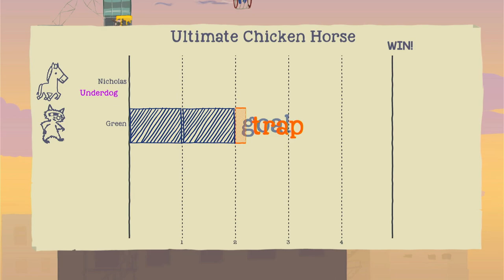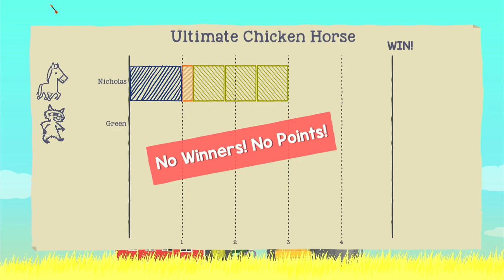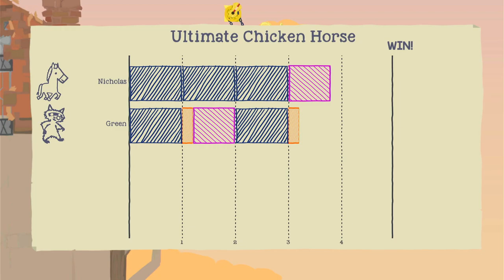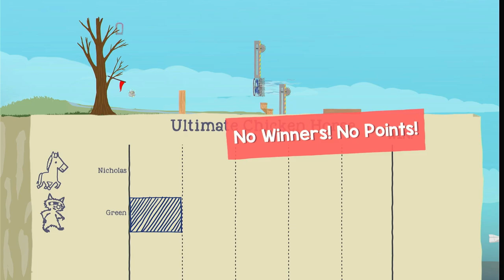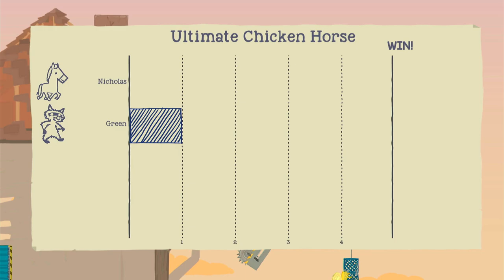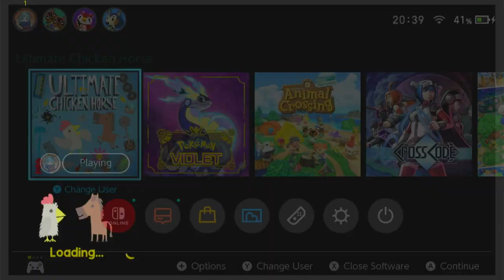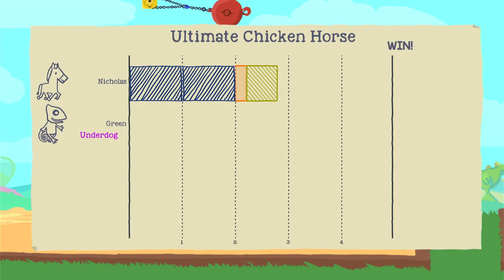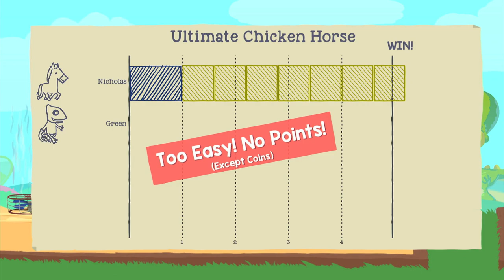Time to have fun and not screw over my friend XD (Ultimate Chicken Horse #1)